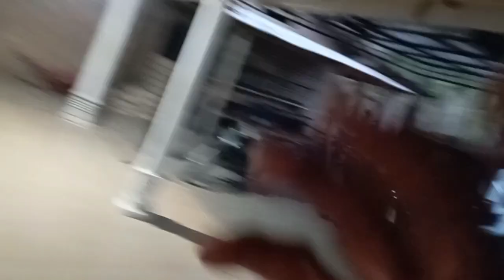BURONAN WARGA DESA||BIKIN ONAR TERUS MINGGAT JAKARTA